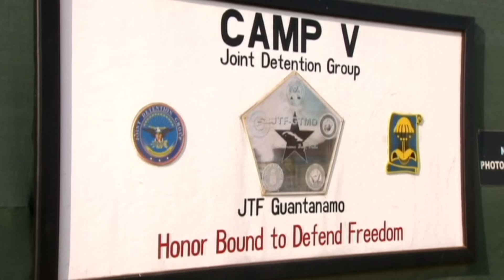Analyse zum US-Präsidenten: "Obama steht vor einem hässlichen letzten Amtsjahr" | DER SPIEGEL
Wenig Neues, keine Leidenschaft: Barack Obama redet in der Anti-Terror-Debatte an vielen Amerikanern vorbei. Der US-Präsident steht vor einem schweren letzten Amtsjahr, analysiert SPIEGEL-ONLINE-Korrespondent Veit Medick.